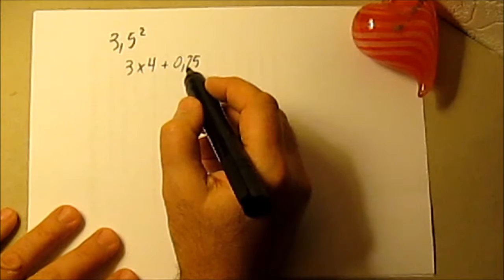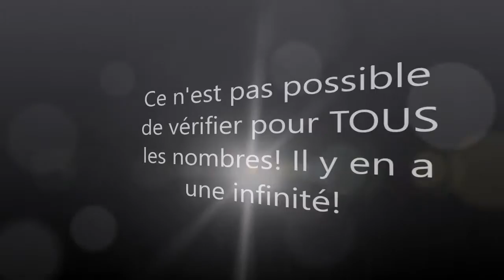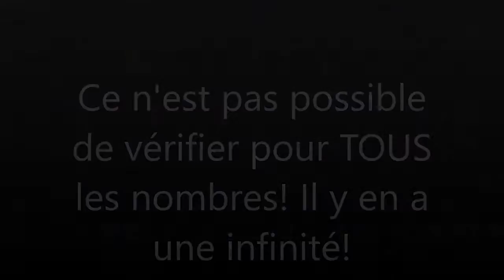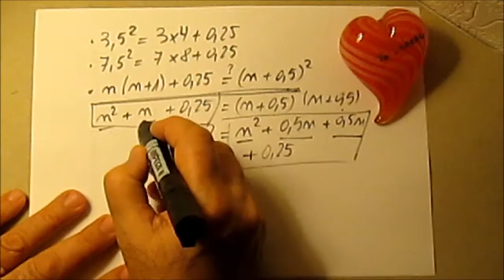296. 3e-Comment le calcul littéral aide le calcul mental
Si on veut des "recettes" pour le calcul mental, le calcul littéral nous en fournit!
Pour cela, il faut seulement mettre en équation une conjecture, la démontrer et constater que l'équation en question est, au fait, une identité (remarquée mais pas remarquable!).
Développer et réduire sont les ingrédients indispensables!
Pour approfondir le calcul littéral en 3e.